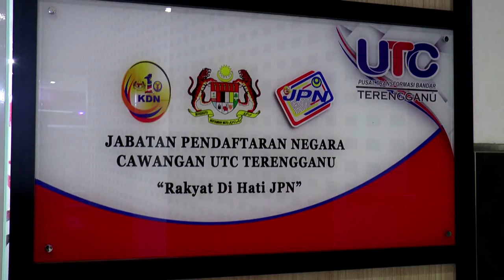Status Agama Dalam Kad Pengenalan Kekal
Status agama dalam kad pengenalan kekal seperti proses pendaftaran sedia ada.